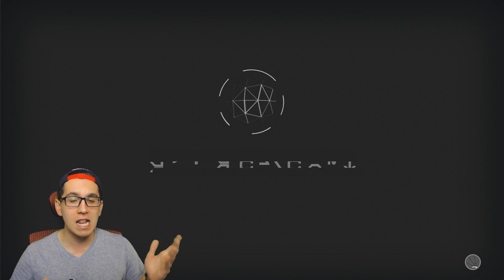OMG NEW HIDDEN PACKS! FIRE OR NAH? NBA 2K17 MyTeam SECRET PACK OPENING!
leave a like pls

THE HOME OF ALL NBA 2K17 CONTENT!

Nick TheBullsFan
530 Showers Drive

ᐅSnapchat! "NickTheBullsFan"

Hello Guys! Most Of My Content Is NBA 2K17 Related! But Sometimes You Will See An Occasional Vlog! I Post A TON Of NBA 2K17 MyTeam Content, Also EVERY NBA 2K17 Locker Code!